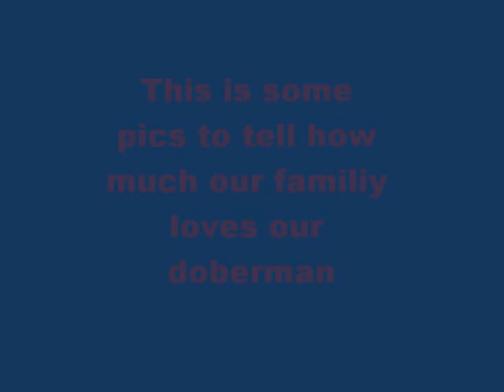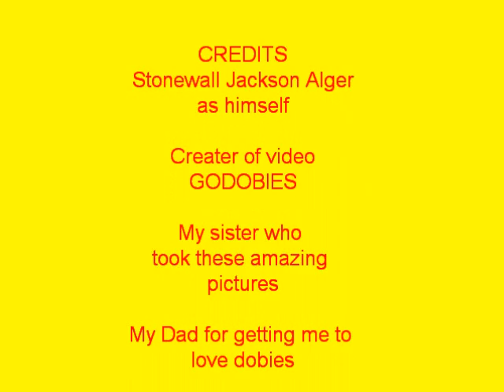Jackson pics my awesome doberman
These are some pictures of our familiy doberman Jackson
song is glory by Casting Crowns